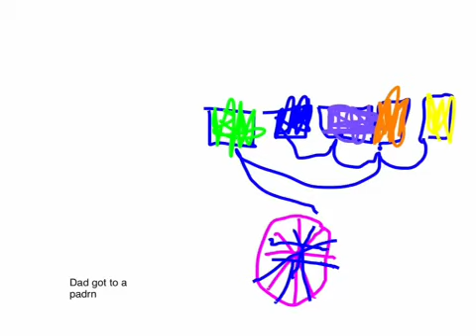Lego Batman 3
A small moment by Easton